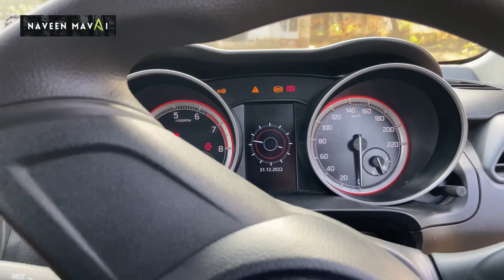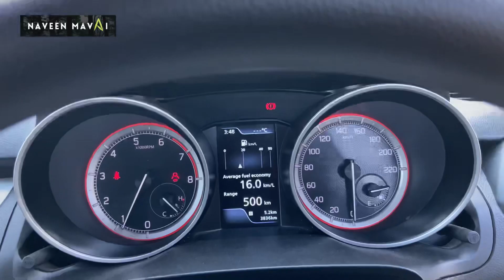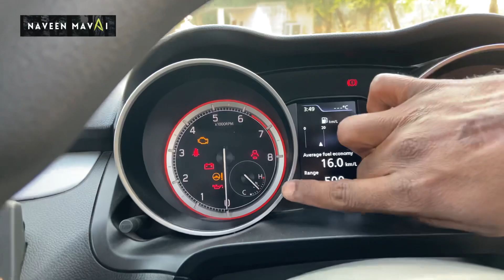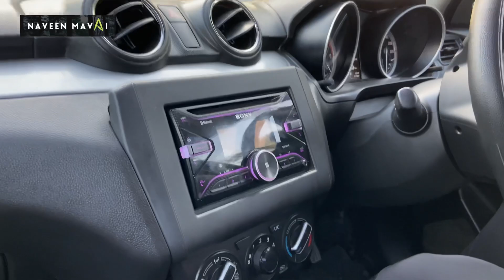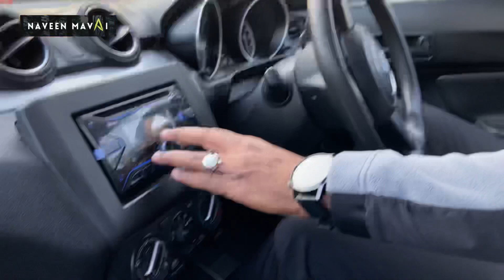Base Model को Top Model बना दिया, क्या Modifications हैं | NAVEEN MAVAI